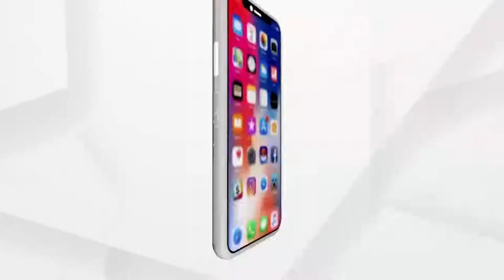ରାଜ୍ୟରେ ଭିତ୍ତିଭୂମି କୁ ଅଗ୍ରାଧିକାର କିନ୍ତୁ ଜାତୀୟ ଅନ୍ତର୍ଜାତୀୟ ଖେଳାଳିଙ୍କୁ ଅଣଦେଖା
ଅର୍ଥ ଅଭାବରୁ ଅନେକ ଖେଳାଳି ଏବେ ହରେଇଲେଣି ଅସ୍ତିତ୍ୱ। ରାଜ୍ୟ ସରକାରଙ୍କ ହକି ତାରକା ଙ୍କ ପ୍ରତି ଥିବା ବୈମାତୃକ ମନୋଭାବ ପୁଣି ଥରେ ସାମ୍ନା କୁ ଆସିଛି